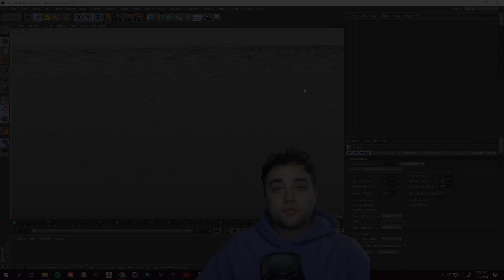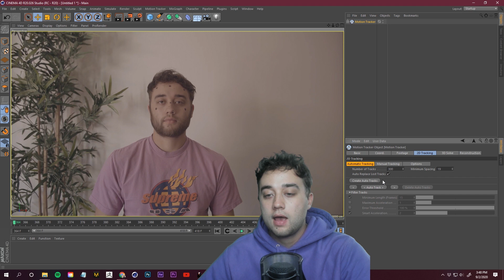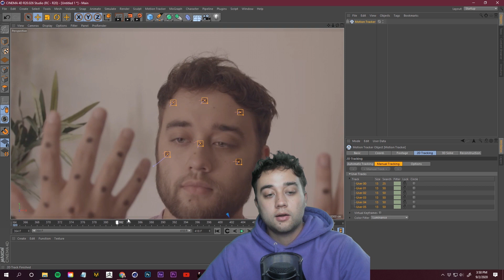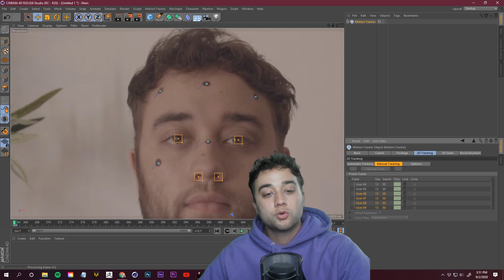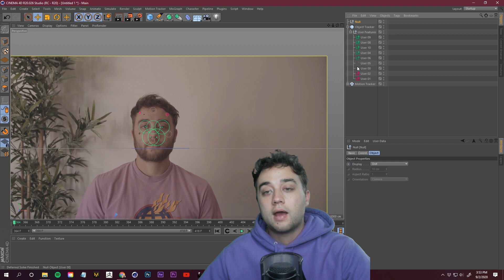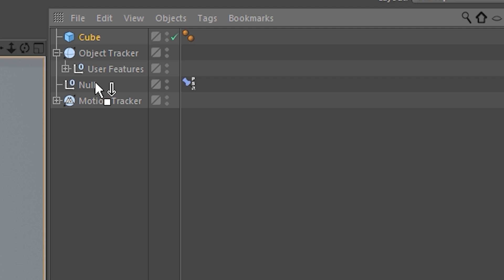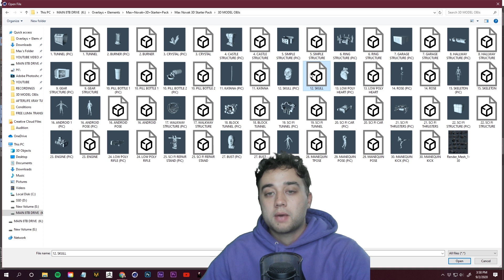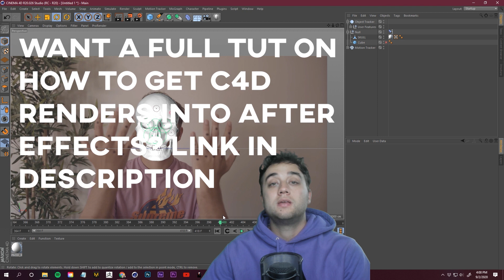C4D How to Motion Track / Object Track your Face ! Cinema4D Tutorial [HIGHLIGHT]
In today's video, we'll go over how you can create effects inspired by "Flatbush Zombies - Afterlife". We'll go over everything from creating a customized invert look to replicate a FLIR Thermal camera image, where to find and how to composite your skeleton assets, tracking and special tricks with the puppet tool to link together with our footage, and even 3d workflow tracking and creating XRAY SHADERS!